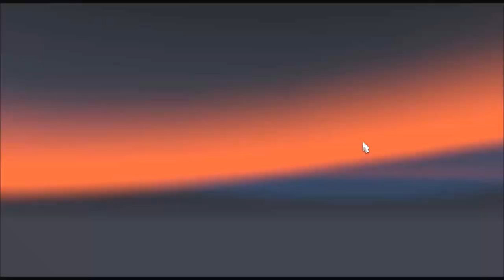[LetsPlay] Euro Truck Simulator 2 - Folge #39 - Über 22 000 Euro Gewinn!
Let's Play mit:
Danke an Gamingpower.eu für den zuverlässigen Server!
Ihr wollt auch einen Server mieten?
Willkommen zu "Euro Truck Simulator 2"

Trucking auf hohem Level, abholen, liefern und Geld kassieren.
Von Italien bis Dänemark, von Polen bis Irland...
Schau doch mal rein, wie ich mich schlage ;)